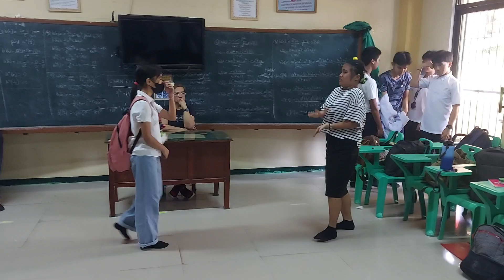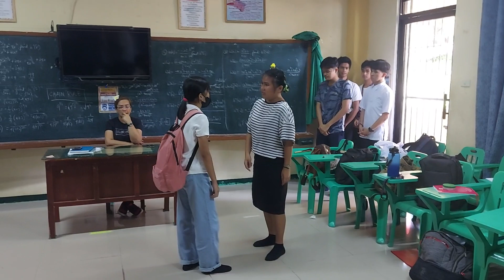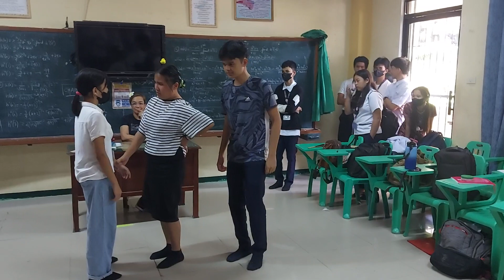Philosophical Roleplays: 1st Performers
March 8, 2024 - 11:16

Dan Bryan Andalan is a Filipino that makes videos about his life, whether it be edited, low-quality, or ridiculous. He makes advertisements, skits, short videos, and a lot more that he posts onto his channel. He also talks about his opinions on contemporary issues, and current events. He is the mastermind behind the channels Dan Bryan Shorts, Dan Bryan Clips, Dan Bryan Extra, his educational channel that wasn't categorized as an educational channel because nobody wants to learn on this platform, 'What Is?', and his podcast called 'The Discordancy Podcast'.